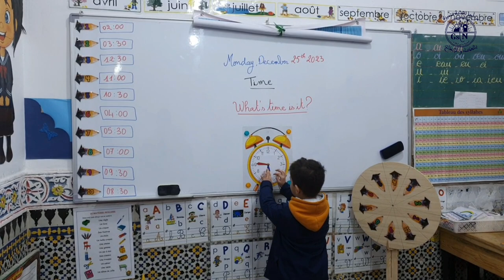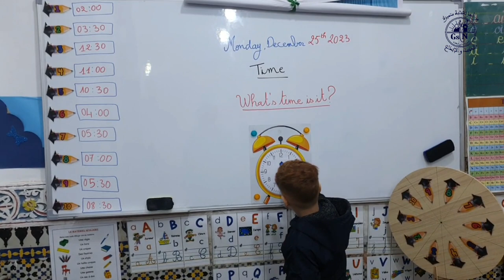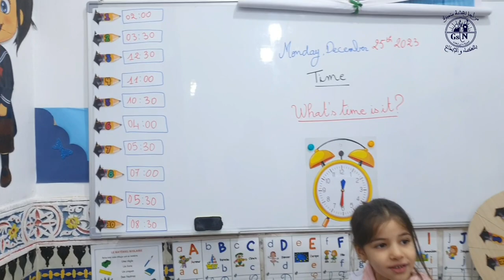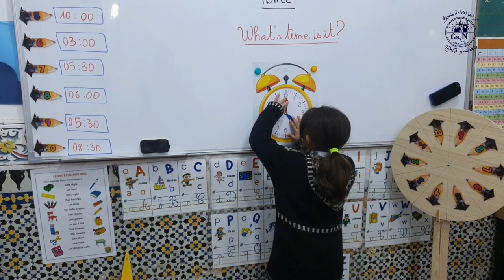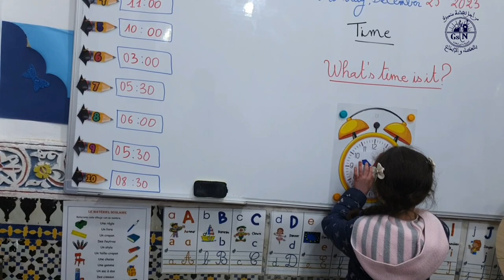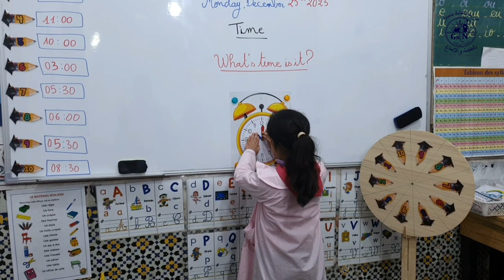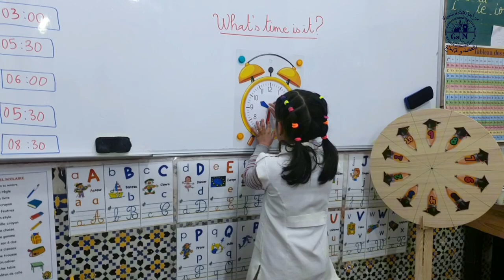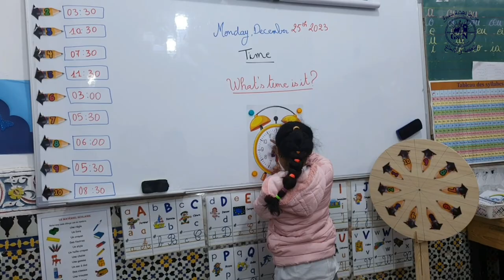2nd grade activity: read and draw the time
2nd grade activity:  read and draw the time